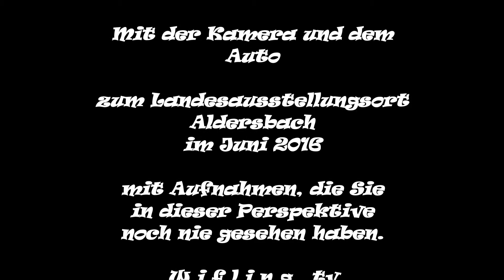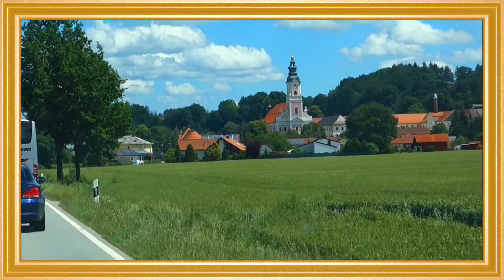Ziel Aldersbach, Landesausstellung 2016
wifling tv mit Auto unterwes.